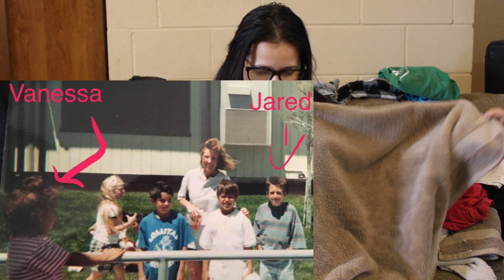We Eloped! Story Time |Laundry Chat+ Why We Eloped| Shadyyness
Hello Hello Everyone! We have another laundry chat video, but this one is going to be about why me and my husband eloped. Of course this video isn't made to upset anyone or make anyone feel like this is the route they have togo down. This is just what worked for us.
-xoxo. Ness.